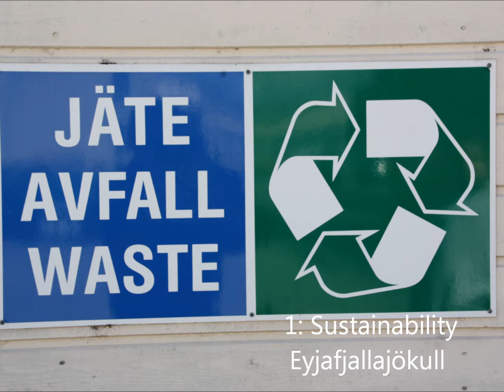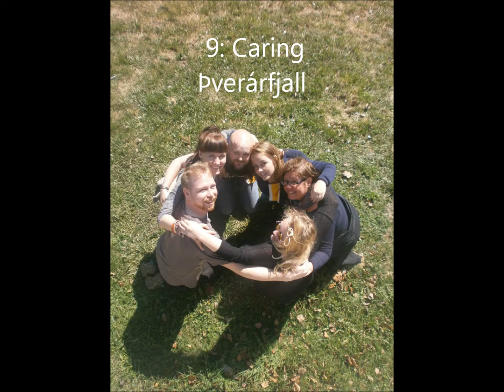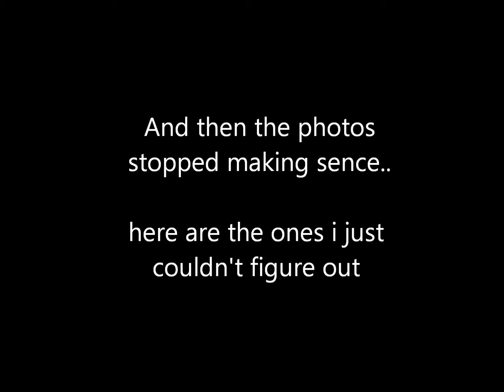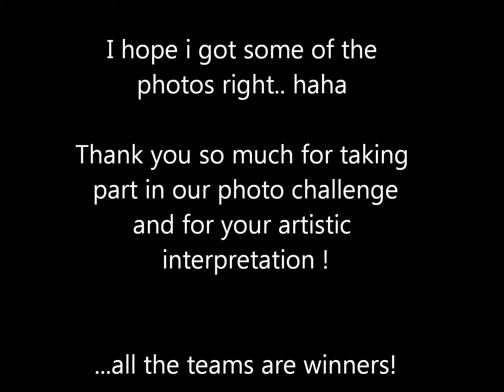Photo Challenge - Tornio, Finland